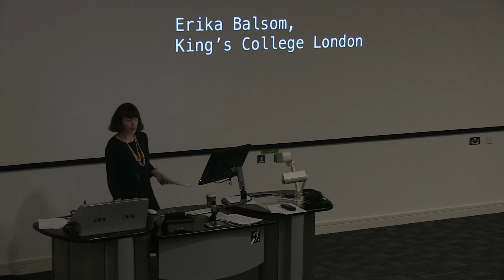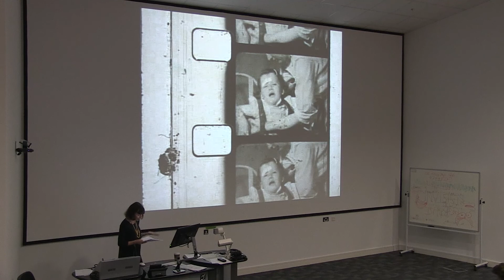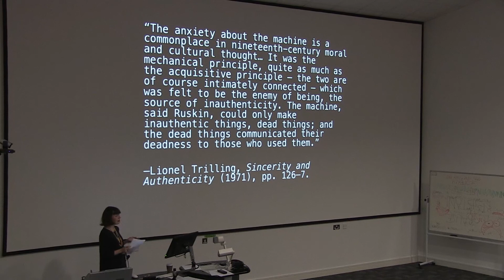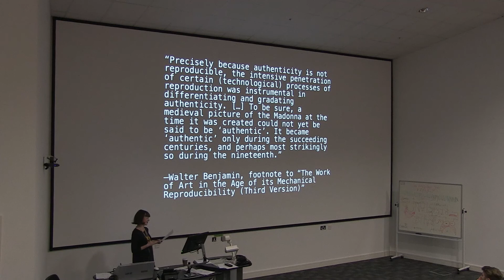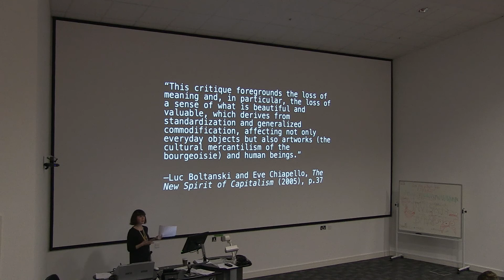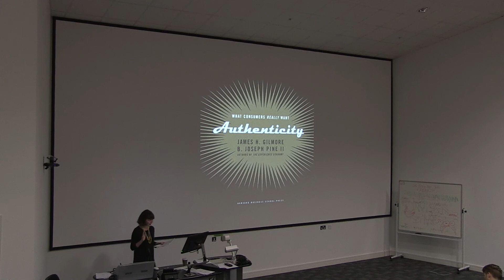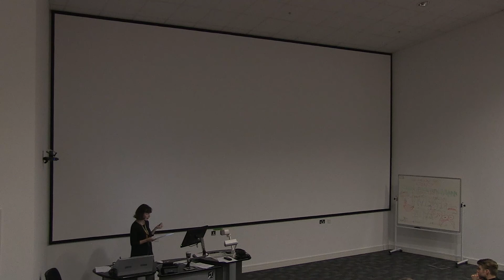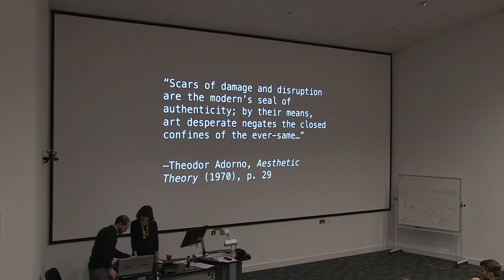Erika Balsom - The Resuscitation of Authenticity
Goldsmiths Department of Art MA Lectures 2014-15
9 February 2015

Germano Celant has referred to the desire for the unlimited fabrication and widespread distribution of art objects as a “small utopia,” positing it as “a dream that punctuated the twentieth century across myriad historical and aesthetic contexts and moments.” But as much as reproduction offered a utopian promise, it also figured as a threat due to the possibility that it might liquidate historicity and uniqueness. In response to the anxiety provoked by the onslaught of mechanical copies in the nineteenth century, authenticity emerged as a subjective ideal and as a way of judging the worthiness of objects. This talk will examine this moment of emergence in order to question the continued operation of authenticity today, within a digital culture in which the mass reproduction of images and experiences has reached unprecedented heights.

Erika Balsom is a lecturer in Film Studies and Liberal Arts at King's College London. She is the author of Exhibiting Cinema in Contemporary Art (Amsterdam University Press, 2013) and was co-editor (with Hila Peleg) of the publication accompanying Berlin Documentary Forum 3 (2014). Her current research concerns distribution models in artists' film and video and examining how reproduction has figured as threat and promise in art and theory. Her writing has appeared in journals such as Screen, Afterall, and Cinema Journal, and she is regular contributor to Artforum.